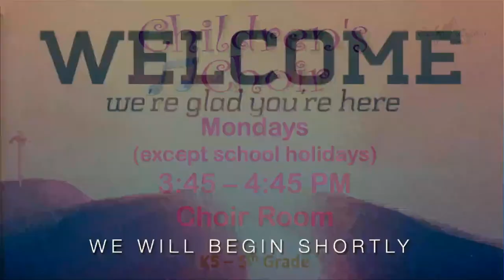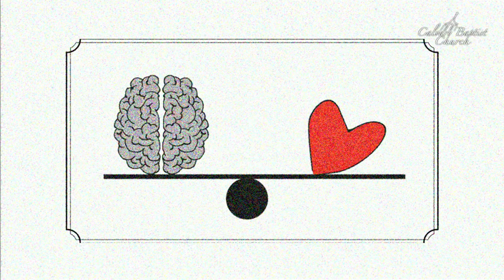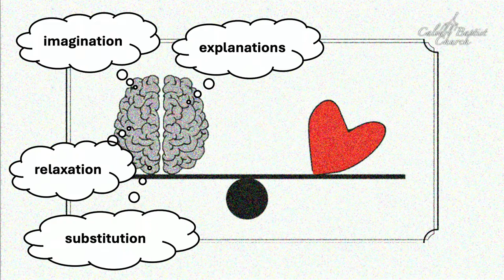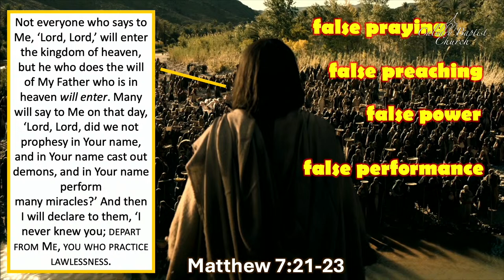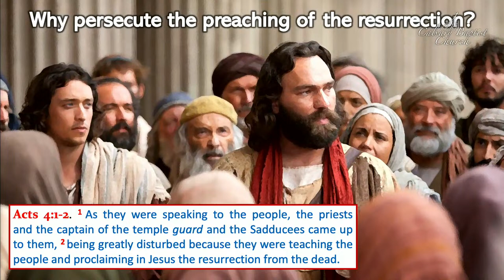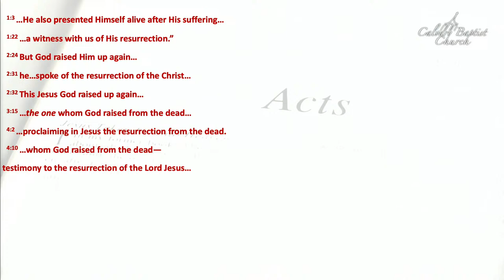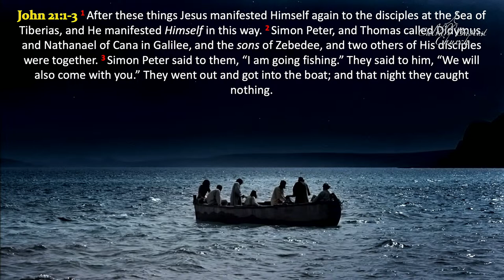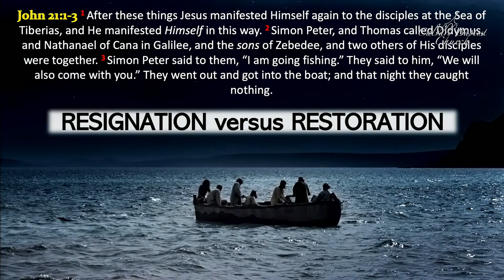Easter Sunday: Ping Pong Playing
Ping Pong Playing
Matthew 28:1-7, 16-18a